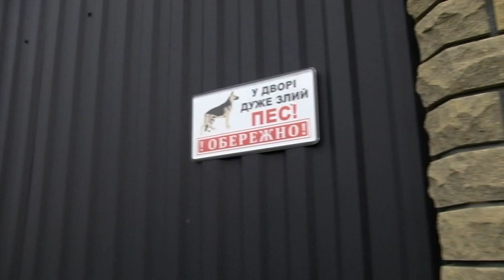Через жінку: На Волині затримали 4-х підозрюваних у вбивстві чоловіка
Володимир зник на початку тижня. Поліція почала шукати. І з'ясували, що чоловіка вбили. Тіло знайшли і затримали ймовірних вбивць. А у селі, де жив загиблий сусіди вважають, що вбили через жінку. Чоловік нібито зустрічався із одруженою жінкою.